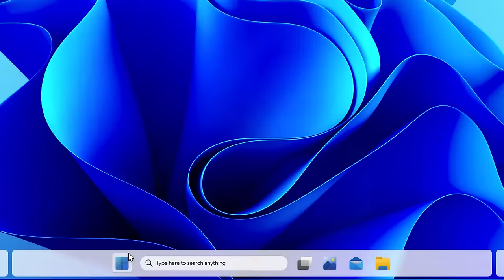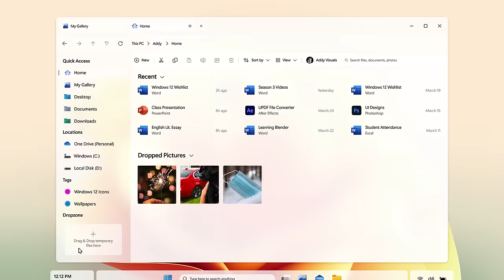Meet Windows 12 (Concept)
Use our REAL-TIME Voice Changer on Windows for any occasion such as games, conversations, and more

Introducing Windows 12. An all-new look, for an all-new experience. This isn't real software.

Designed with Figma, Adobe Photoshop, Adobe Illustrator and edited with After Effects.

Reach me out if you have suggestions or critics :)